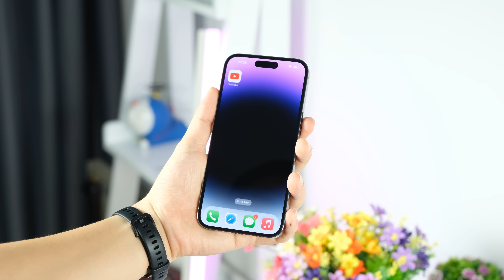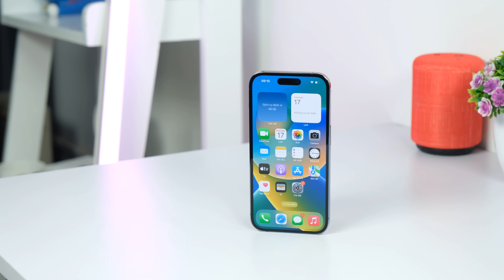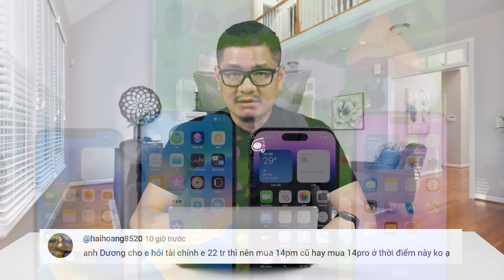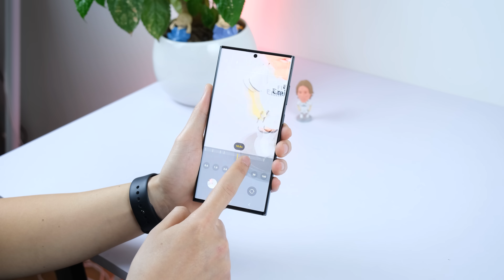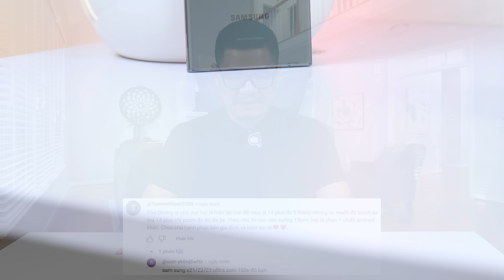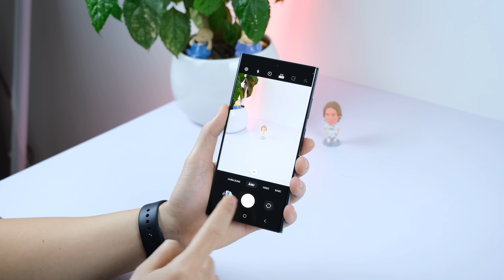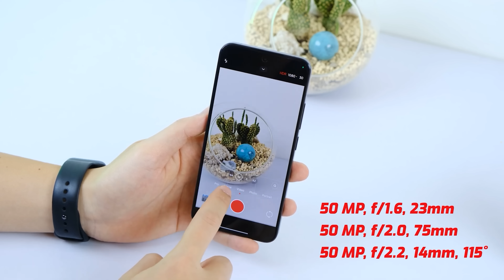Tư vấn điện thoại: iPhone 14 Pro Max cũ có đáng mua bằng iPhone 14 Pro mới không?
Đăng ký nhận tin Black Fire-day 2023 - Triệu Deal rực rỡ, Rẻ khó đỡ